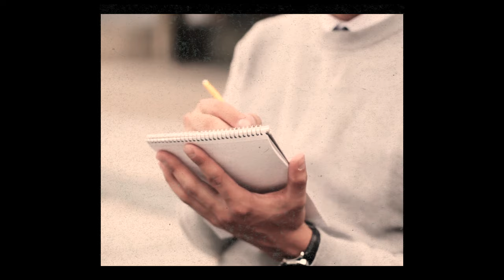VANTAGGI di avere un GOLDEN RETRIEVER 🐶✅ (Top 5 RAGIONI)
🐾🐕 Se vuoi adottare un Golden Retriever non puoi assolutamente perderti questo video! Da AnimalPedia ti spieghiamo i vantaggi di avere un Golden Retriever e quali sono le caratteristiche principali di una delle razze di cani più intelligenti al mondo. Il Golden Retriever, oltre ad essere un cane equilibrato e affettuoso, sarà un ottimo compagno per i più piccoli di casa. Scopri i pro ed i contro di avere un Golden Retriever, per decidere se è adatto al tuo stile di vita e se sarai in grado di soddisfare tutti i suoi bisogni! 🐾🐾🐾 VIDEO TOP 5 cani più INTELLIGENTI del mondo – Cani più intelligenti classifica Articolo originale